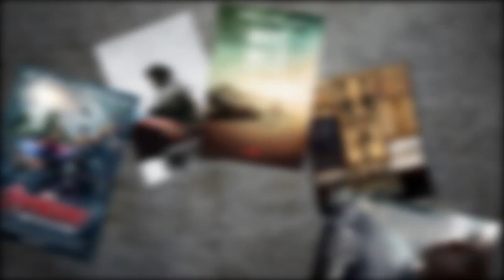Jesse Eisenberg Confirms Batman v Superman Comic Con Panel Appearance!